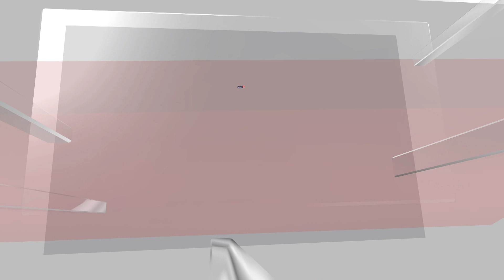PM Modi COP28 Speech | India's Prime Minister Narendra Modi Addresses Cop28 Summit In Dubai | N18V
COP28: 'India is committed to UN Framework for Climate Change process, that is why, from this stage, I propose to host COP33 Summit in India in 2028,' says PM Modi at the opening of the COP28 in Dubai